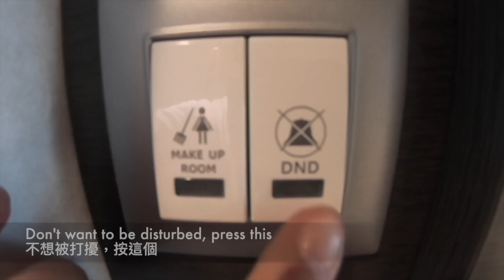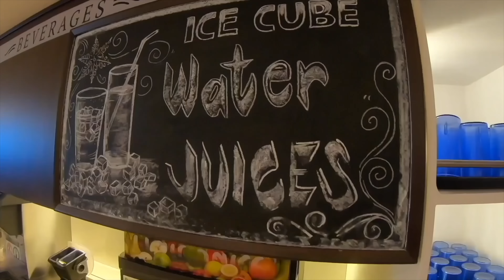郵輪 MSC Meraviglia Walk Tour 4K Highlight 歐洲自由行 地中海傳奇號 地中海郵輪 MSC Maravilla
郵輪自由行分享
Double-Holidays Mediterranean Cruise Tour Share:

MSC這家公司的郵輪是主打親子旅遊首選，所以我們帶了2個小孩去體驗8天7夜，也將這個體驗分享於YOUTUBE，給你們考慮要搭乘的家庭們一個參考。這一系列的視頻我們將不斷上傳更新，這一集主要是分享整艘郵輪的內部設置精華版，希望你們喜歡。

MSC cruises are the first choice for parent-child travel, so we brought 2 children to experience 8 days and 7 nights, and shared this experience with YOUTUBE, giving you a reference for the families you want to take. We will continue to upload and update this series of videos. This episode is mainly to share the essence of the internal settings of the entire cruise Meraviglia. I hope you like it.

MSC의 유람선은 부모-자녀 여행을위한 첫 번째 선택이므로 8 명의 어린이와 8 박을 경험할 수있는 2 명의 어린이를 데리고 YOUTUBE와이 경험을 공유하여 원하는 가족을위한 참고 자료를 제공합니다. 이 동영상 시리즈를 계속 업로드하고 업데이트 할 예정입니다.이 에피소드는 주로 전체 유람선의 내부 설정의 본질을 공유하기위한 것입니다.

La nave da crociera di MSC è la prima scelta per i viaggi genitori-figlio, quindi abbiamo portato 2 bambini a vivere 8 giorni e 7 notti e abbiamo condiviso questa esperienza con YOUTUBE, dandoti un riferimento per le famiglie che vuoi prendere. Continueremo a caricare e aggiornare questa serie di video. Questo episodio è principalmente quello di condividere l'essenza delle impostazioni interne dell'intera nave da crociera. Spero che ti piaccia.

Japan travel Lake Biwa Shirahige Shrine(琵琶湖、白鬚神社)
Japan travel Yabasekihantou Kouen and Ukimido(矢橋帰帆島公園、浮御堂)
Japan travel Rokko farm ice cream Kobe(神戶六甲牧場)
Japan travel Kurashiki City, Okayama (岡山倉敷美観地區)
Japan travel Korakuen Garden, Okayama(後樂園、岡山城、日本三大名園)